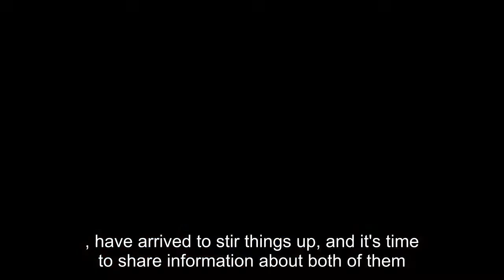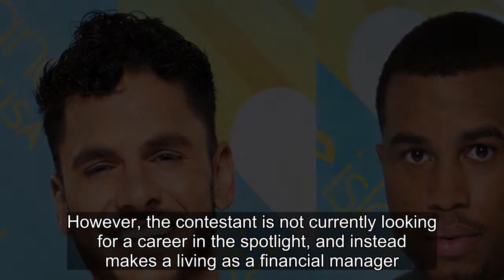Meet Love Island USA Season 4 New Bombshells Bryce & Jeff